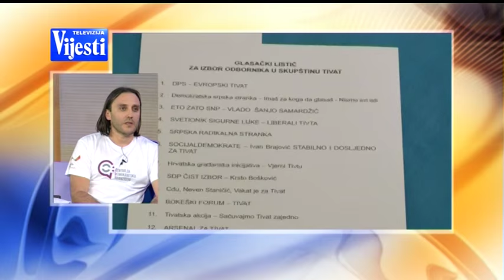GOST DNEVNIKA DRAGAN KOPRIVICA - TV VIJESTI 17.04.2016.